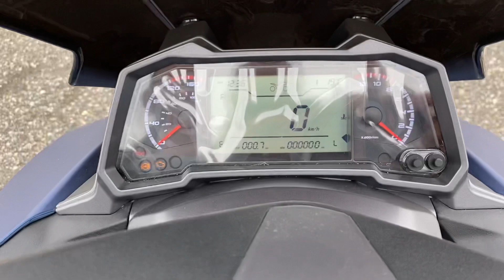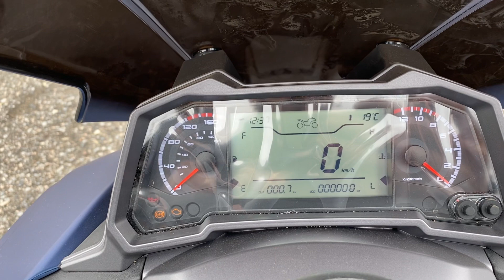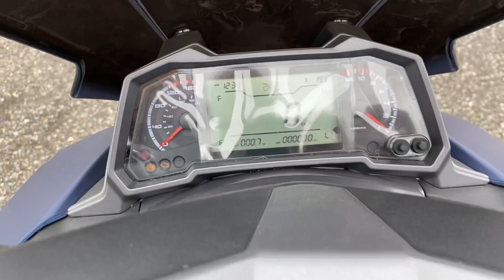RKS VİESTE 249